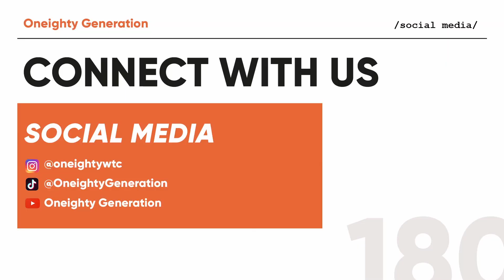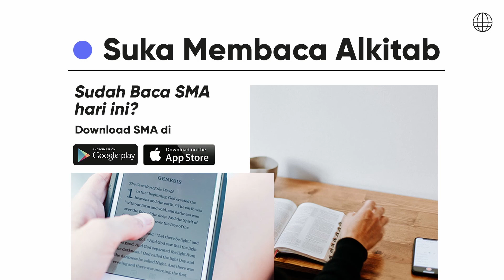Christmas Light | 26 Desember 2021 | Agung Nughroho| Part 3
Hi Next Gen,
Welcome to World Transformation Church!

This service is for high school and middle school students.

We don't monetize our online services videos during the premiere on Sunday so that you can experience the service without any interruption from the advertisement video, thanks.